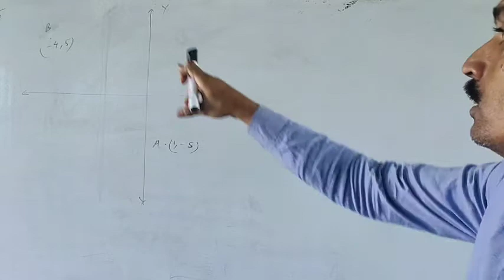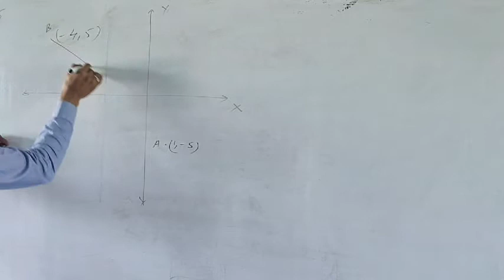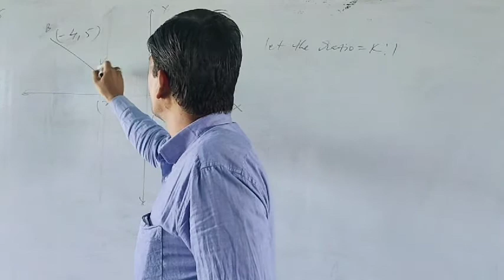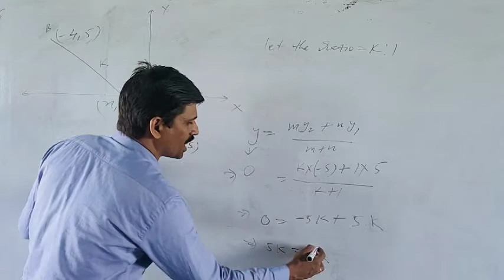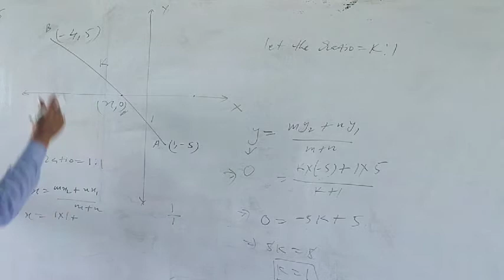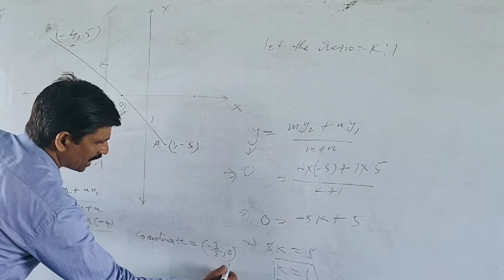Find the ratio in which x-axis divides the joining line segment of (-4,5) and (1,-5)